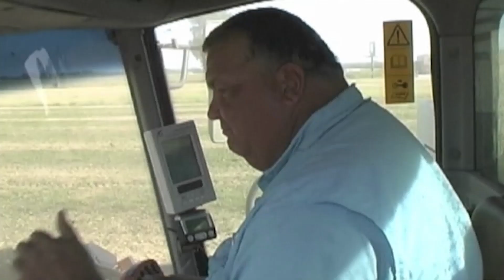Фильм о компании Ростсельмаш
Презентационное видео о компании Ростсельмаш. В данном ролике показана сельхозтехника произведенная на заводе компании.
Ростсельмаш производит: зерноуборочное комбайны, кормоуборочные комбайны, почвообрабатывающую технику, тракторы, прицепная техника и т.д.